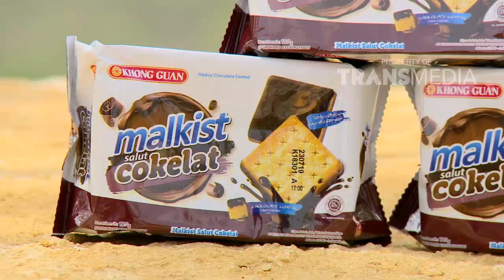CELEBRITY ON VACATION - Pemandangan Yang Tidak Akan Ada Di Perkotaan!! (25/8/18) Part 2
TAYANG SETIAP HARI PUKUL 07.30 WIB